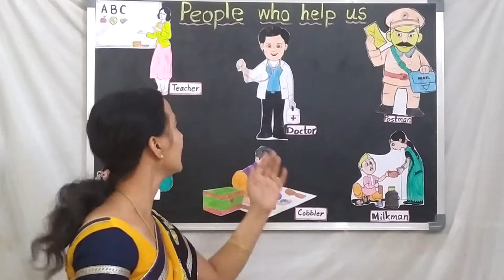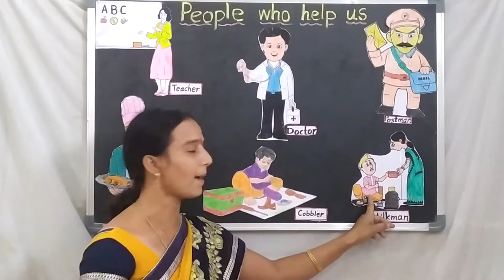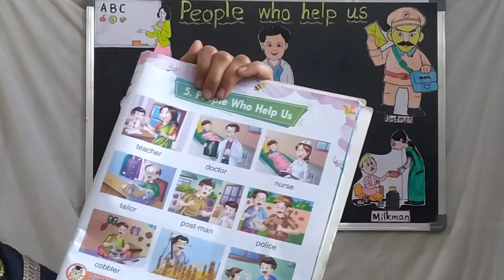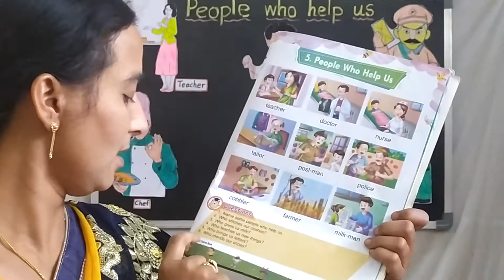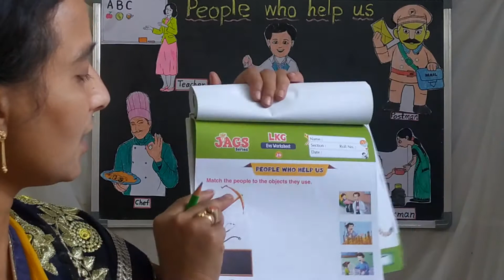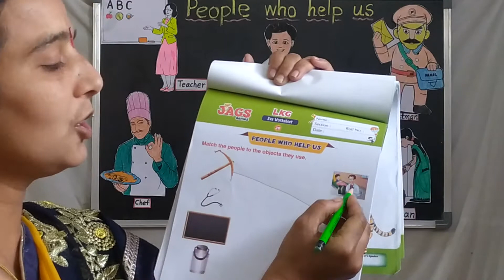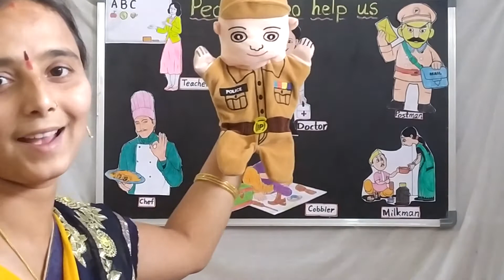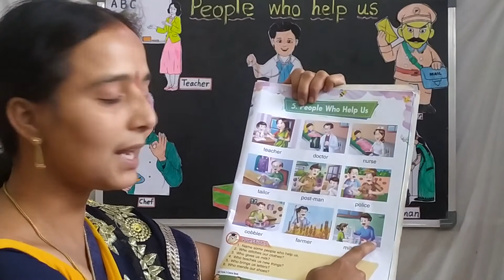People who help us[G.K]